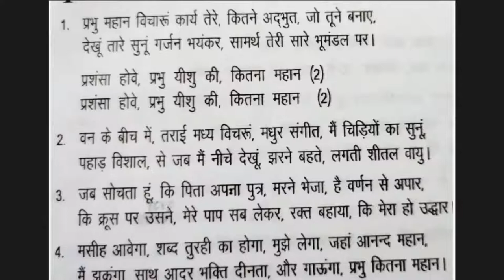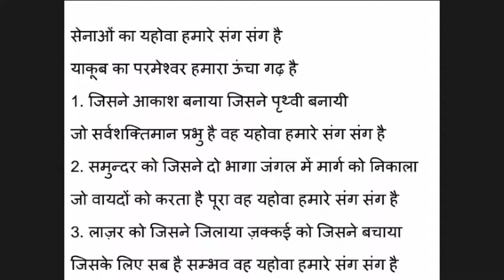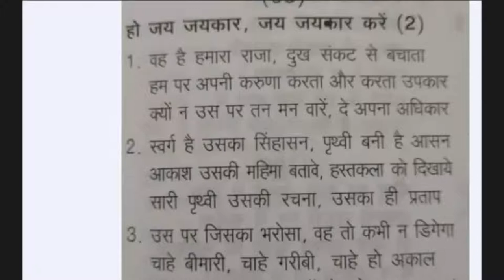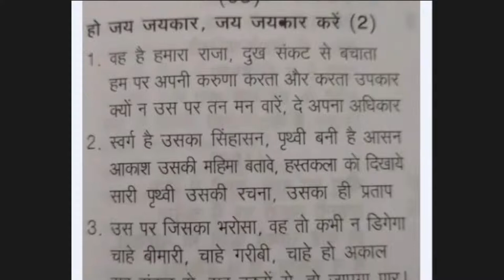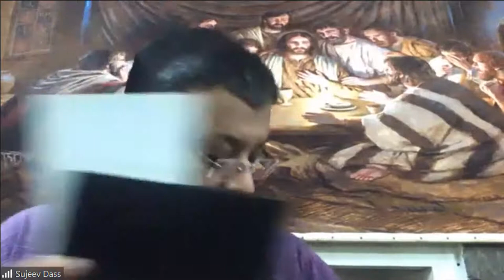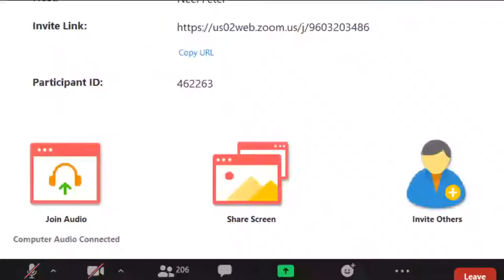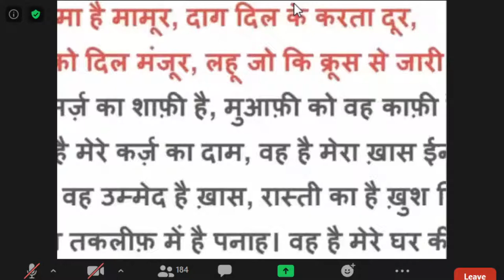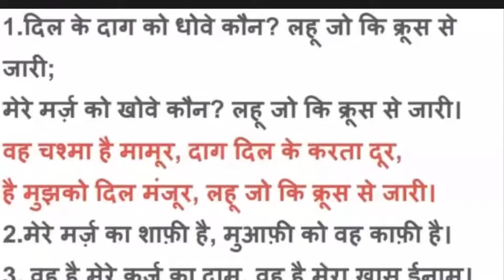Centenary Methodist Church Sunday Prayer & Worship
Centenary Methodist Church Sermon
Rev. Sujeev Dass, Rev. Sndeeep Masih, and  Rev Albert Dutt,